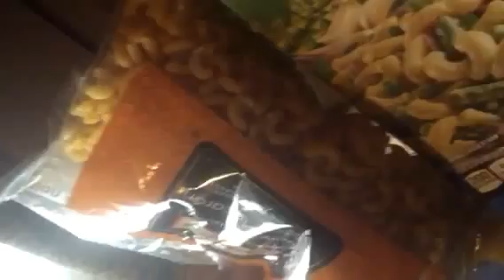Cooking with my hubby Part 1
Cooking ampalaya with black beans.